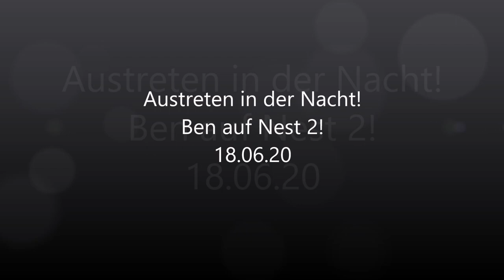Austreten in der Nacht! 18.06.20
Ben hat sich wieder auf Nest 2 zurückgezogen. Auch in der Nacht muss man mal aufs Klo!